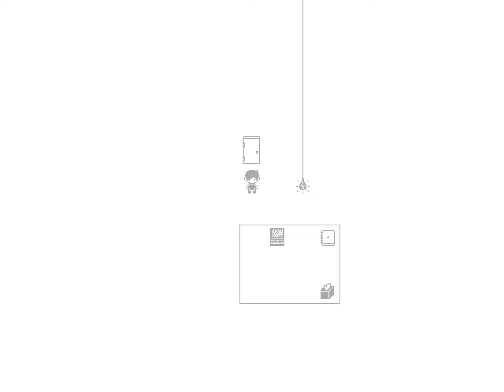OMORI - Hikikomori Route - Part 8: The Vengeance Of Those Forgotten In Darkness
Today, I defeated every experimental heart and dated multiple Aubreys. Nothing was okay.
Welcome to my second playthrough of OMORI for the PC. I'm a big fan of psychological horror and retro games, so this game quickly caught my attention. Please join me as we explore the world of OMORI... and head onto the 'Hikikomori Route'.

No spoilers are allowed!

Omori (stylized as OMORI) is an indie role-playing video game developed by OMOCAT. Based on the director's omori ひきこもり [hikikomori] series of webcomics, the game tells the story of a hikikomori boy named Sunny and his dream world alter-ego Omori, exploring the real world and the surreal dream world to overcome his repressed fears and secrets. He is joined by a party of his close friends as they explore the overworld and engage in turn-based battles against fantastical enemies, with status effects based on the characters' emotions.

Palit Jetstream GeForce GTX 1080
Intel Core i5-9600K CPU @ 5.0 GHz
Corsair H100x Watercooled CPU
16 GB DDR4 RAM 3200 Mhz
Samsung 970 EVO 1.5 TB
Western Digital Intern HDD 9 TB (total)
Fiber Optic Internet Connection 100/100mbps
ASUS ROG Swift PG278QR
Razer BlackWidow Chroma X
Razer Deathadder V2
Razer Goliathus Extended Speed
Capture Card: Razer Ripsaw
Headphones: Sennheiser HD518
Microphone: Sennheiser MK 4 Condenser
USB Audio Interface: Steinberg UR22mkII